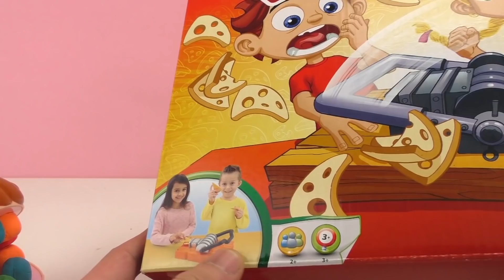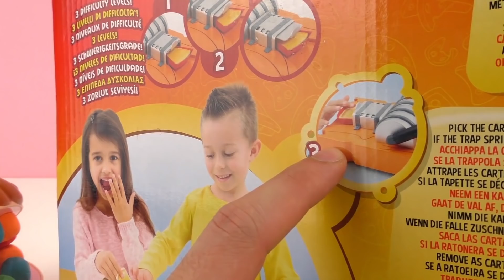Gra zręcznościowa Pic Fromage - komu uda się ukraść ser?